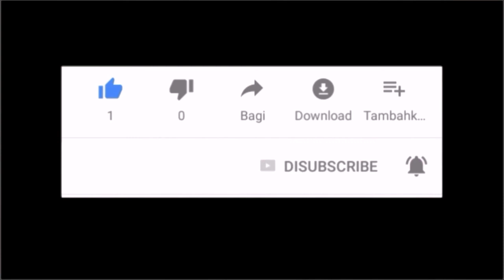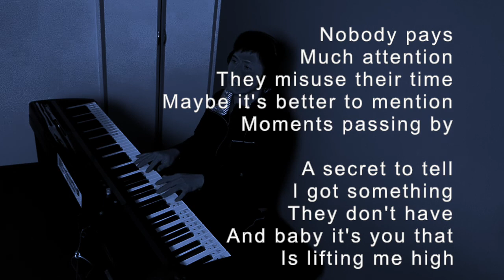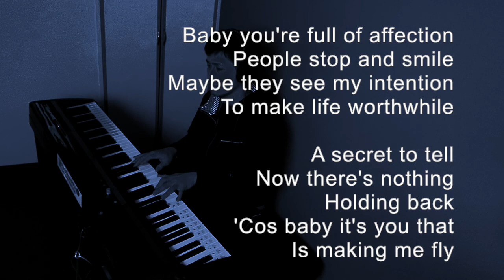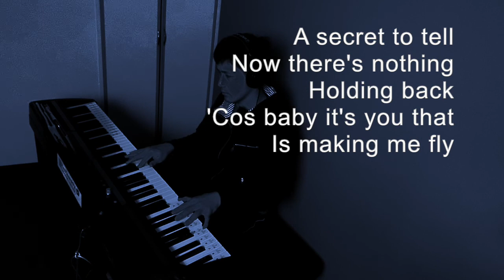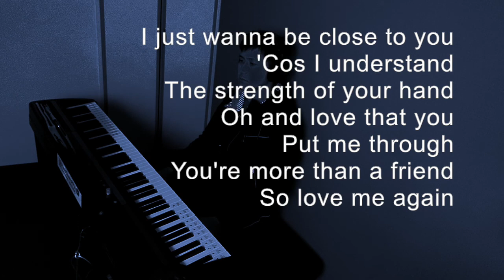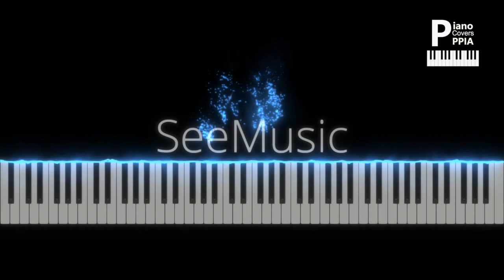Close to You (Whigfield song) · Annerley Gordon · Alfredo Pignagnoli · Davide Riva-PianoCoversPPIA